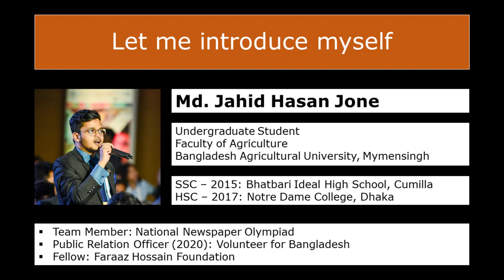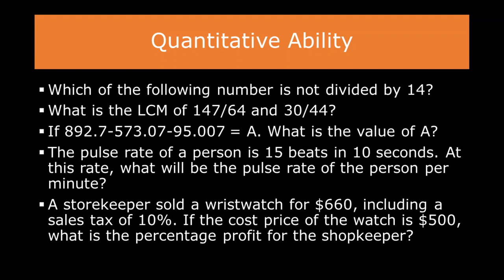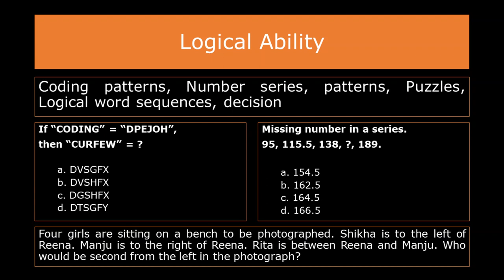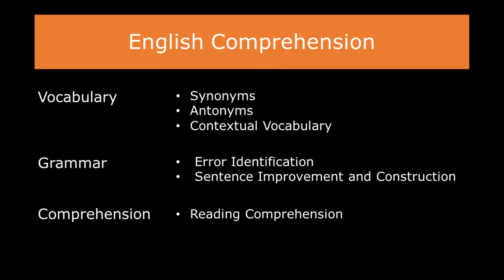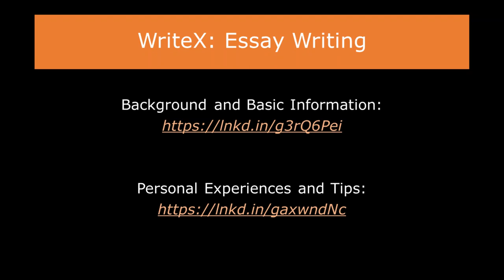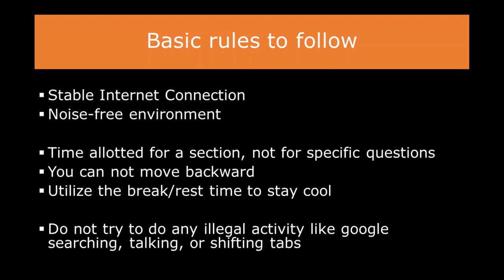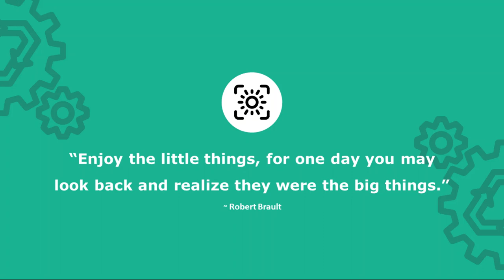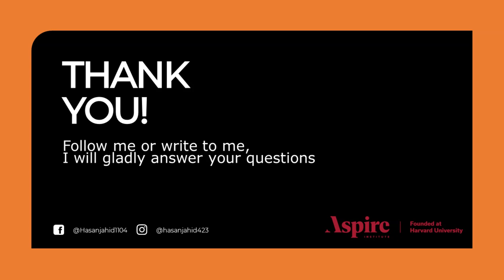AMCAT Information Session for Aspire Leaders Program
Information session for the AMCAT Test for Aspire Leaders Program